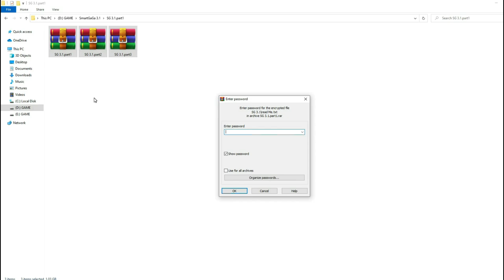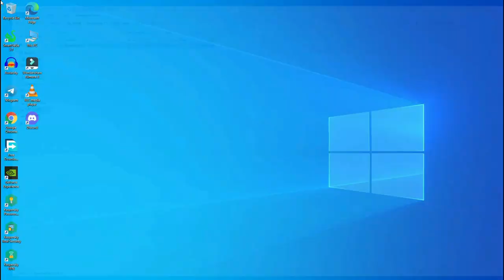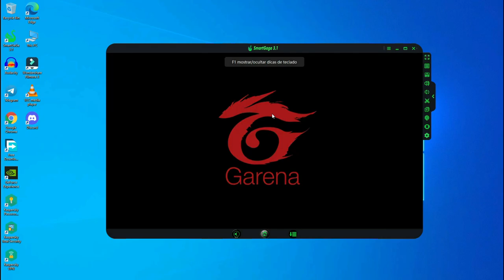New Best Emulator For Free Fire On Low-End PC 2GB Ram - No Graphics Card 100% No Lag 2021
Emulator Developer = HTzin
credits

Muisc Credit

                  WARNING !!!